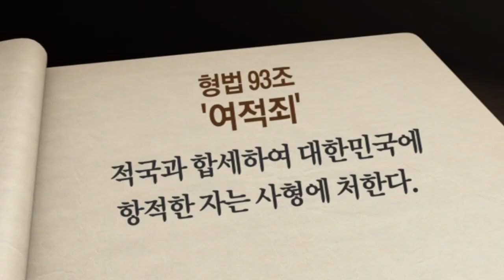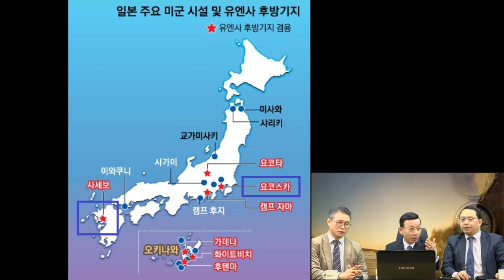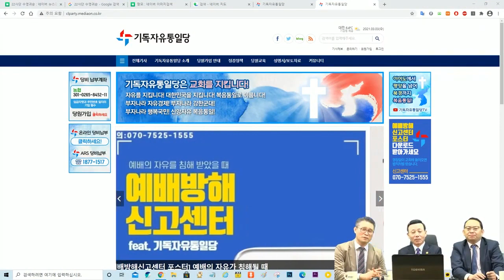한미연합훈련을 북한에 물어보고 하겠다는 문재인 대통령을 북한 정권이 임명헀나? [심동보자유애국TV][심동보 제독의 필승 리더십] (2021.3.3)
한미연합훈련을 북한에 물어보고 하겠다는 문재인 대통령을 북한 정권이 임명헀나? {글로벌디펜스뉴스 제공][심동보자유애국TV][심동보 제독의 필승 리더십] (2021.3.3)